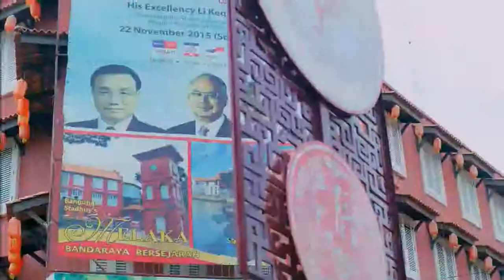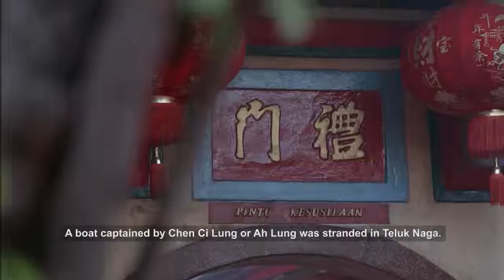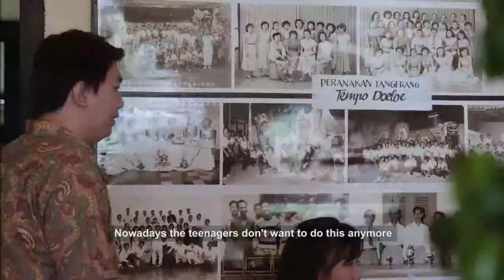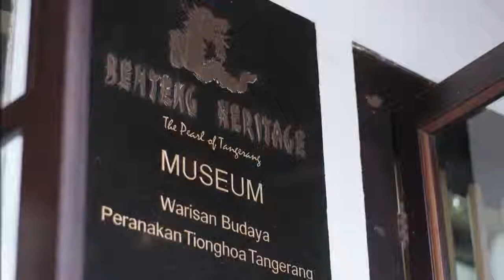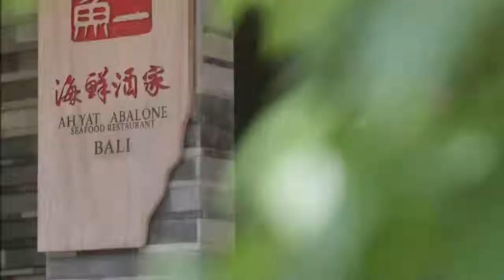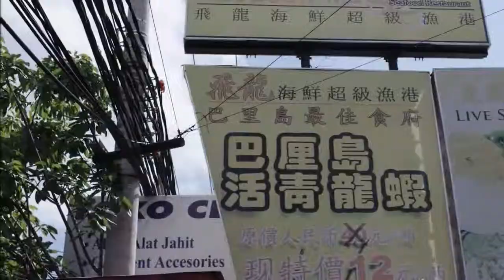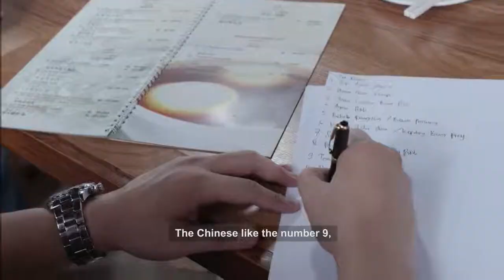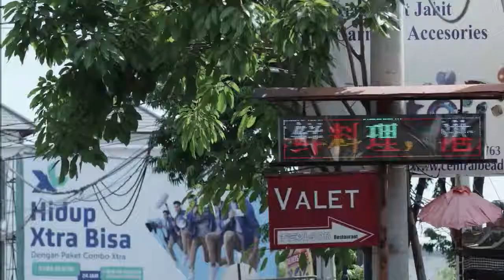Bridging Giants: Indonesia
This is an episode in the 10-episode documentary series "Bridging Giants" telling the story between China and countries in Southeast Asia. This episode is about Chinese living in Indonesia: How do they build a strong culture across 600 years, which is still thriving and welcomes new migrants there.